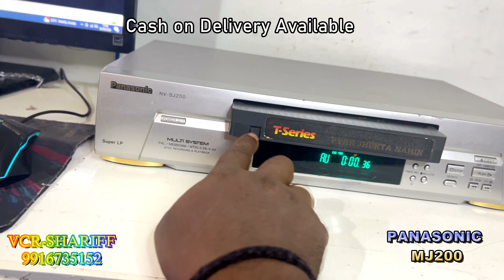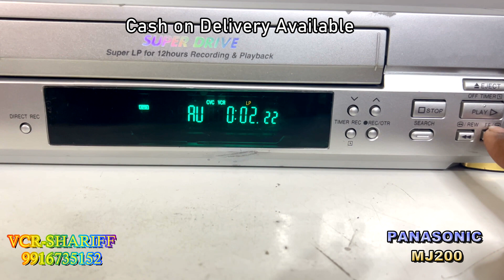PANASONIC MJ200#VCR SOLD OUT TO BANGALORE